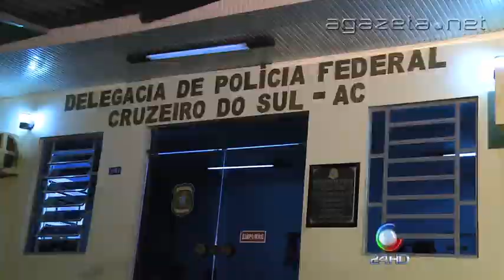Preso Recapturado em Cruzeiro do Sul 26 05 2014